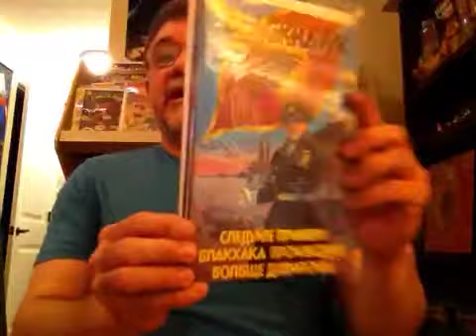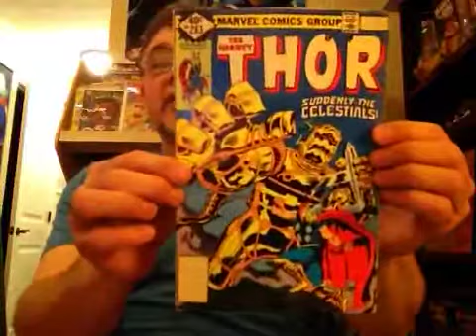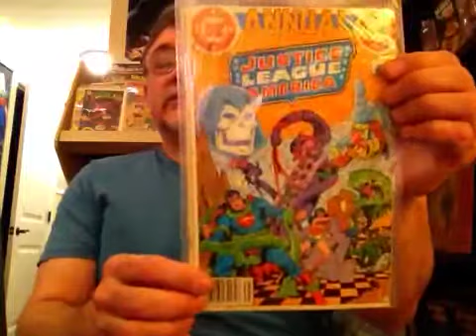Finally....The winner of my 200 subscriber contest !!!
About time, right..?